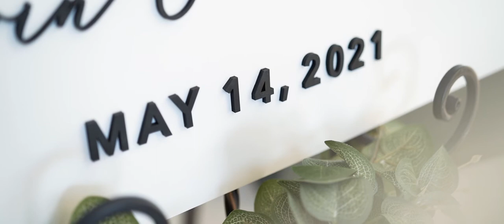Matthew & Devin Wedding Highlight at The Gramercy at Lakeside Manor, NJ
Matthew & Devin have a love that is like no other. With their family and friends around them, they solidified their vows as newlyweds at The Gramercy at Lakeside Manor in Hazlet, New Jersey. As your new life unfolds before you, we wish you countless years of happiness and love. Congratulations!